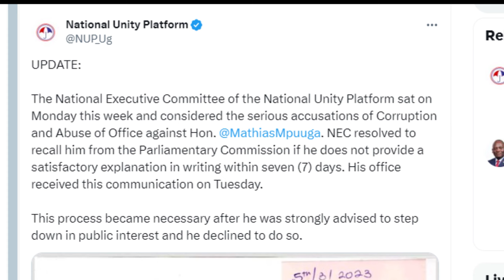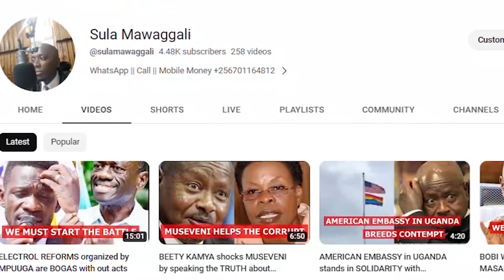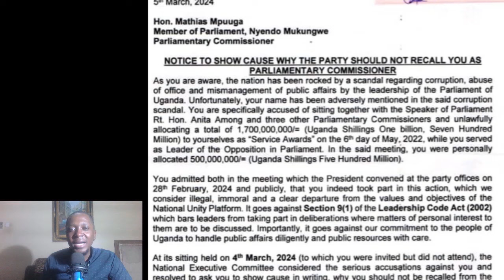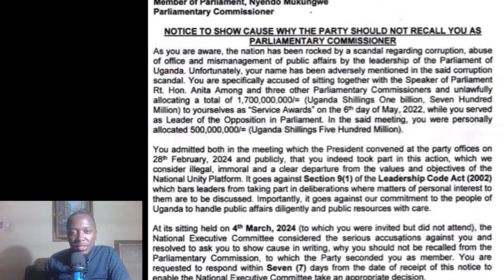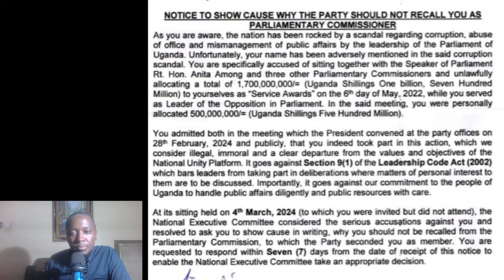NUP starts a JOURNEY of RECALLING corrupt MATHIAS MPUUGA 7 day ULTIMUTUM given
The NUP wrote a letter to mathias mpuuga requesting him to give cause as to why e should not be recalled
In this episode i give an insight